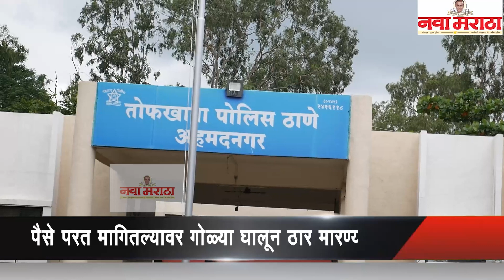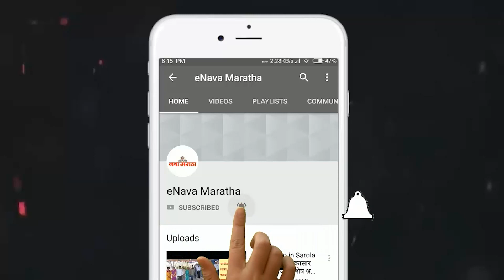नगरमधील बांधकाम व्यावसायिकाची २ कोटी २१ लाख रुपयांची फसवणूक